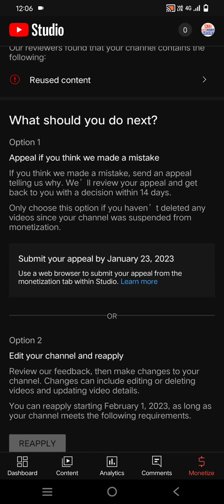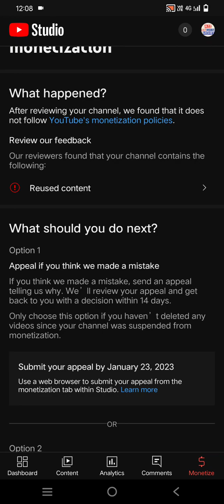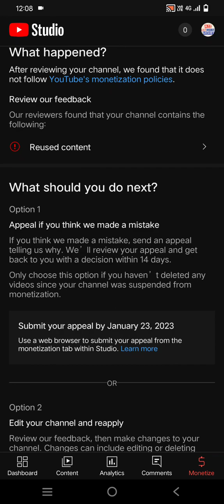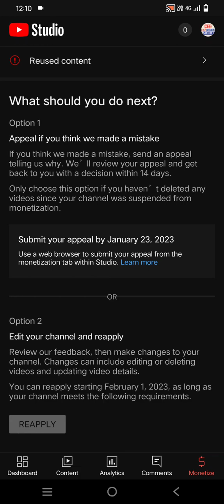दूसरो का वीडियो 🎥🎬 अपने यूट्यूब चैनल पर अपलोड ⬆️ करे या नही❓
reused content monetization reused content

reused content kya hota hai reused content youtube monetization

reused content kaise pata kare reused content appeal video kaise banaye

reused content monetization tamil reused content video kaise pata kare